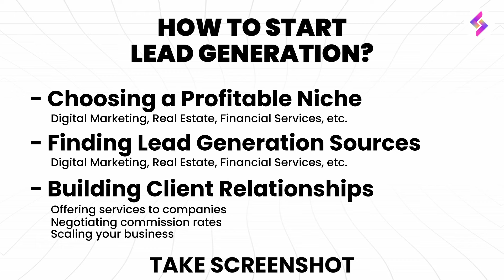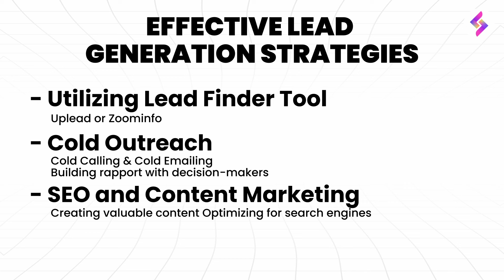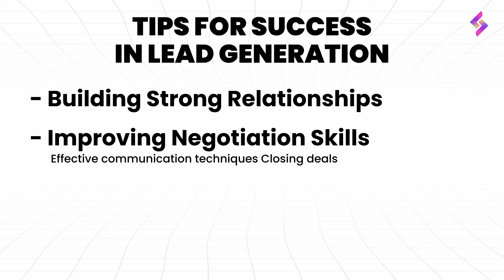Lead Generation se Lakhon mein Kamao in 2024!🤯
Kya aap bhi ghar baithe paise kamaana chahte hain? 💰 Lead Generation business ek aisa powerful model hai jisme aap sirf logon ko connect karke hazaaro kama sakte ho! 😍

Is video mein, hum aapko step-by-step guide denge ki kaise aap apna khud ka lead generation business start kar sakte ho, aur kaise aapko right clients milenge jisse aap consistent income generate kar pao. 🚀

Agar aapko business, marketing, ya sales ka thoda bhi interest hai, toh yeh video aapke liye ek game-changer ban sakta hai! 🏆

Watch till the end for expert tips & tricks to succeed! 📈

Highlights-
00:00 - 00:23
00:24 - 02:31 start
02:30 - 03:47 strategies
03:48 - 04:20 tips
04:21 - 04:45 outro